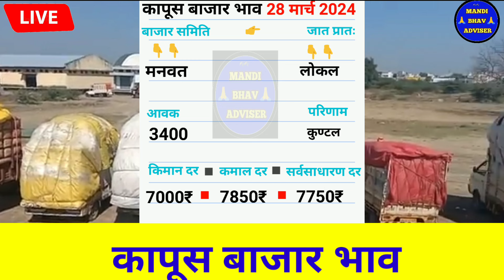आजचे Live कापूस भाव 28 मार्च 2024 || kapus bhav today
28 मार्च 2024 || kapus bhav today